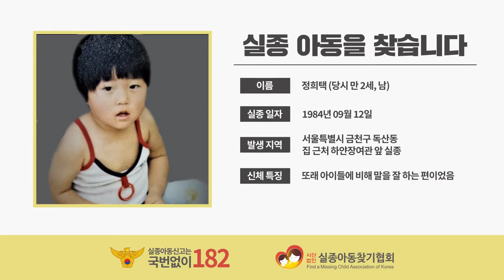Black Desert Mobile • Corsair 23rd Class Trailer • KR • iOS Android